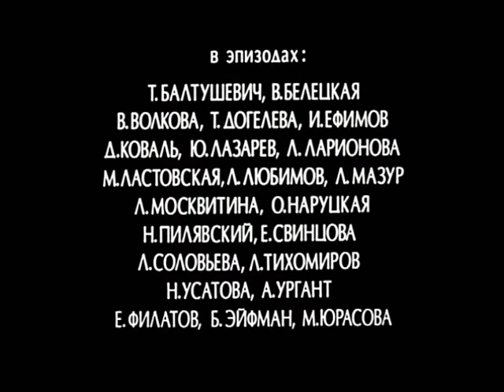Николай Каретников / Nikolay Karetnikov - Голос / Voice (Илья Авербах / Ilya Averbakh, 1982)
end of movie